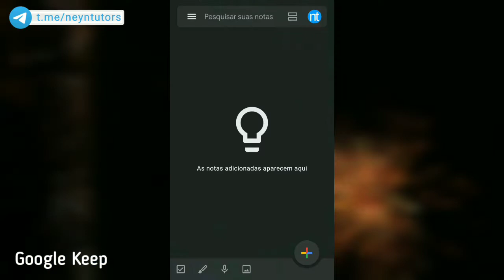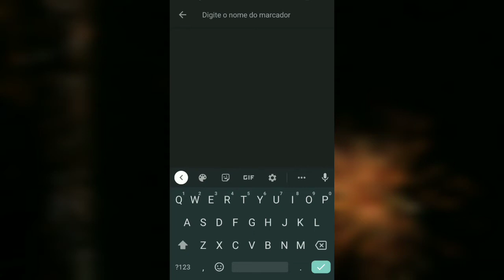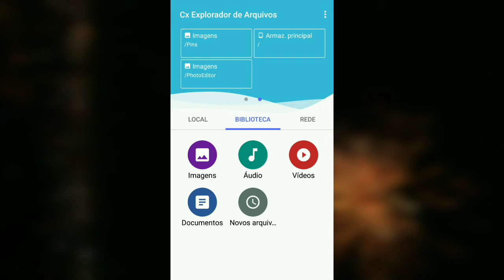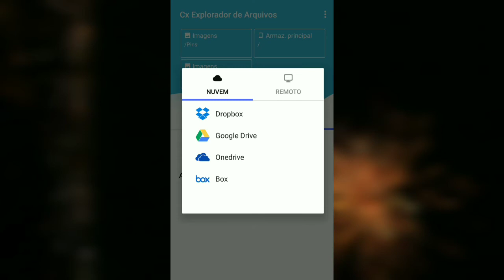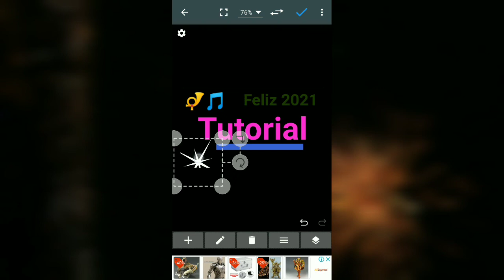5 Aplicativos Indispensáveis Que Podem Te Deixar Mais Produtivo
Ser produtivo depende principalmente da maneira como lidamos com nossas tarefas.

E se existe uma maneira de se organizar é fazendo o uso de boas ferramentas para agilizar nossas tarefas diárias.

Por isso resolvi fazer esse vídeo, que mostra 5 apps indispensáveis que podem te deixar mais produtivo.

00:09 - Intro
00:57 - Google Keep
01:37 - Gravador de Voz Fácil
02:18 - Cx Explorador de Arquivos ou Gerenciador de Arquivos
03:06 - InShot
03:33 - Editor de Fotos